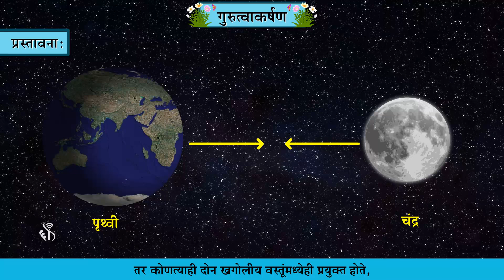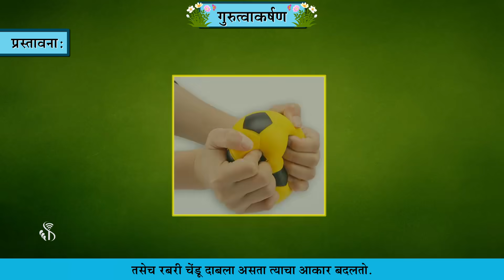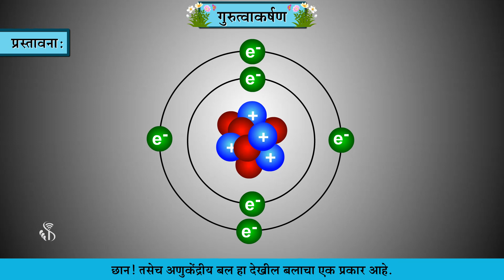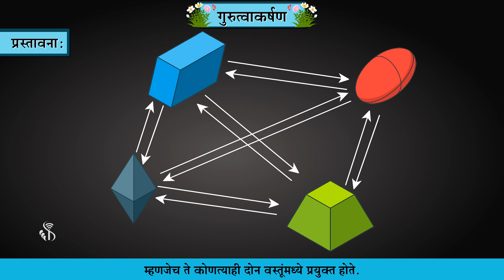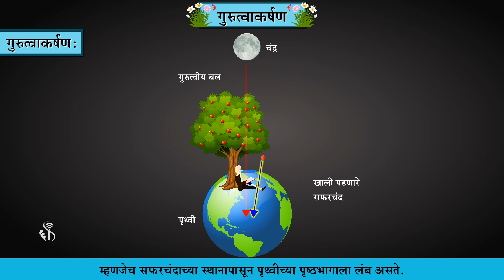10th Science 1 | Chapter#01 | Topic#01 | प्रस्तावना | Marathi Medium